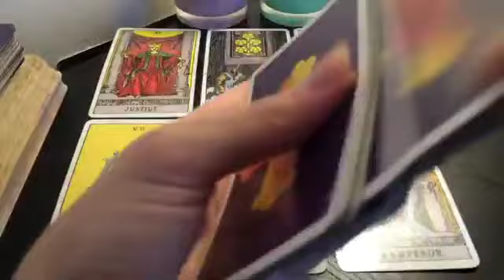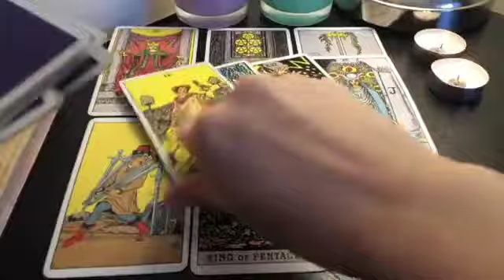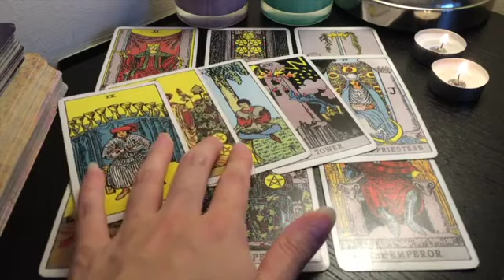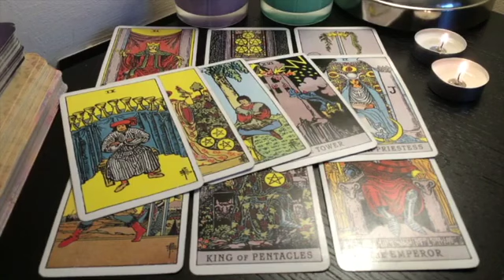VIRGO! THIS WATER SIGN WILL CHANGE YOUR LIFE! 😍💘17-23 JUNE 2024 WEEKLY TAROT